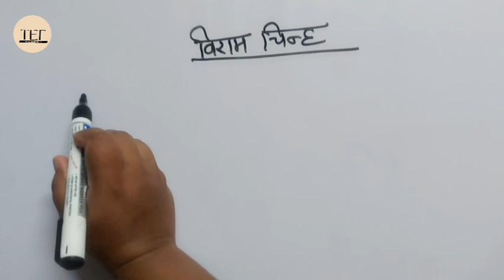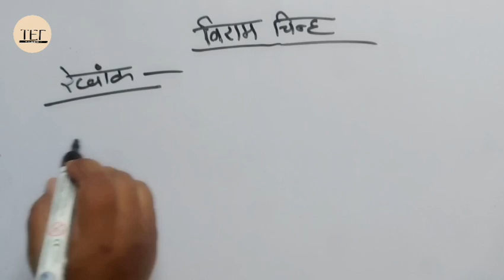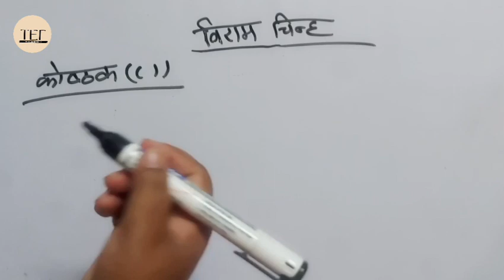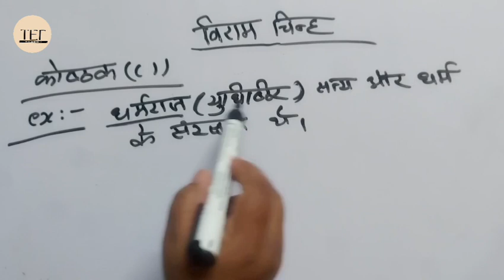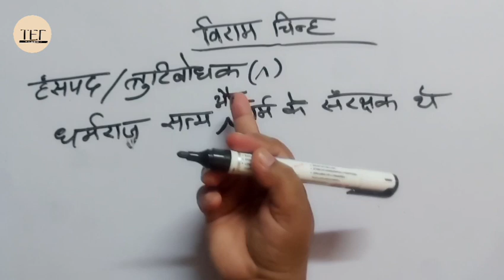हिन्दी- विराम चिन्हों का प्रयोग || by Anam ma'am || The Education Faculty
विराम चिन्हों के बारे में सबसे सरल एवं सटीक शब्दों में व्याख्या.